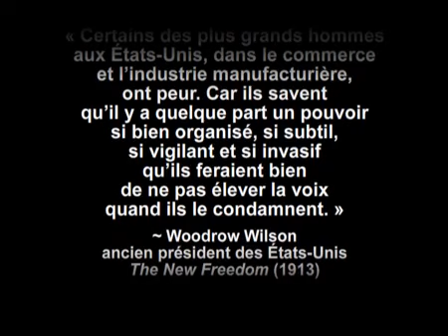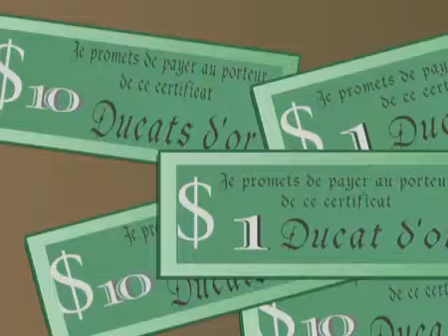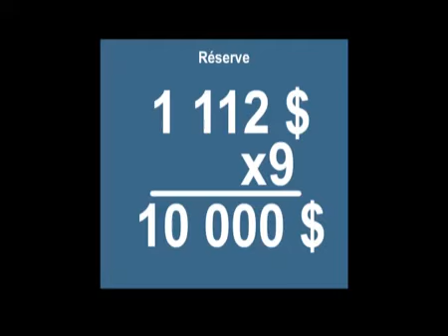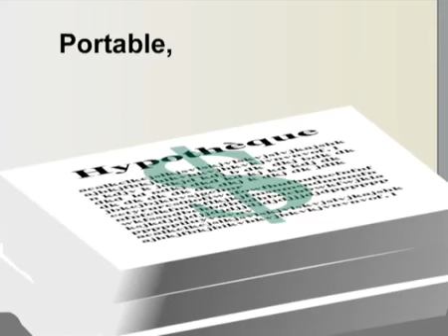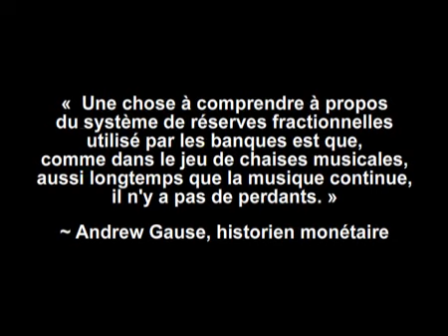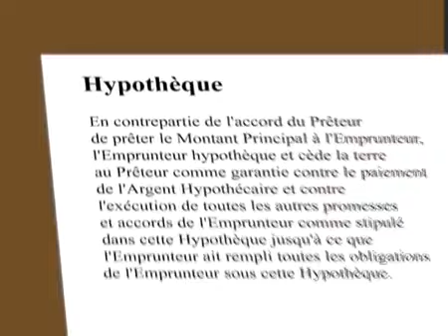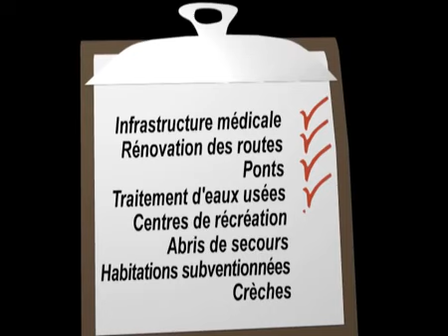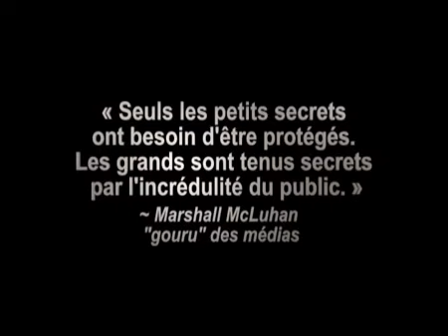Le système bancaire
1. Pourquoi les gouvernements choisissent d’emprunter de l’argent aux banques privées alors qu’ils pourraient créer l’argent qu’il leur faut sans intérêts ?

2.  Pourquoi créer de l’argent à partir du processus de dette ?   Pourquoi ne pas créer de l’argent qui circule en permanence et qui ne doit pas sans cesse être ré-emprunté pour exister

3. Comment un système monétaire fondé sur l’accélération perpétuelle de la croissance peut-il servir à produire une économie durable ?  N’est-il pas évident qu’une croissance en accélération perpétuelle est incompatible avec la durabilité ?

4. Pourquoi notre système actuel dépend-il entièrement d’une croissance perpétuelle ?
Que faut-il changer pour créer une économie durable ?

Ce qu’on appelle DEMOCARTIE et LIBERTE sont devenues en réalité une forme ingénieuse et invisible de dictature économique.  Aussi longtemps que notre société dépendra des banques, les banquiers continueront de décider qui reçoit de l’argent ou pas.

Le système bancaire moderne fabrique de l’argent à partir de rien.  Ce processus est sans doute le tour de passe-passe le plus étonnant jamais inventé.

Les activités bancaires ont été conçues dans l’iniquité et sont nées dans le péché.  Les banquiers possèdent la Terre.  Prenez-la leur, mais si vous leur laissez le pouvoir de créer l’argent, d’un petit coup de plume ils créeront assez d’argent pour la racheter.

Enlevez-leur ce grand pouvoir et toutes les grandes fortunes comme la mienne disparaîtront, et alors nous aurions un monde meilleur où il ferait meilleur vivre.  Mais si vous voulez continuer d’être les esclaves des banques et de payer le coût de votre esclavage, laissez les banquiers continuer de créer l’argent de contrôler le crédit. »

Josiah Stamp, directeur, Banque d’Angleterre 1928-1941 (réputé être la 2e plus grande fortune en Grande Bretagne à l’époque

Je suis un homme très malheureux.  J’ai ruiné mon pays sans le vouloir.  Une grande nation industrialisée est contrôlée par son système de crédit.  Notre système de crédit est concentré.  La croissance de notre nation et toutes nos activités sont donc entre les mains de quelques hommes

Nous sommes devenus l’un des gouvernements les plus mal gérés, l’un plus dominés et les plus contrôlés du monde civilisé.  Ce n’est plus un gouvernement de libre opinion, ni un gouvernement de conviction avec vote de la majorité, mais un gouvernement d’opinion et de contrainte par un petit groupe d’hommes dominants.

Woodrow Wilson – 28e Président des Etats-Unis

Achetez de l'or et assurez votre patrimoine en recevant en plus des commissions substantielles pour partager l'information

info sur skype dominique801020 ou voyez mes autres vidéo
KARATBARS - GO FOR GOLD